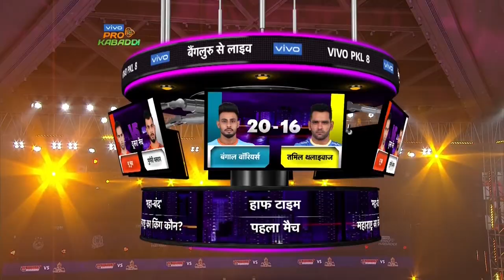Pro Kabaddi League 8 Highlights M51 | Bengal Warriors vs Tamil Thalaivas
Defending champions Bengal Warriors beat Tamil Thalaivas 37-28 in Match 51 of vivo Pro Kabaddi League Season 8 at The Sheraton Grand, Whitefield, Bengaluru. Captain Maninder Singh got a Super 10 (12 points) while defenders Amit Narwal and Ran Singh controlled the defence. The victory helped Bengal halt their losing streak while ending Thalaivas’ unbeaten run. The Tamil attacked blunt with Manjeet, not his usual best and Ajinkya Pawar used sparingly. Bengal and coach B.C. Ramesh will be happy they clinched a win despite a lukewarm performance from their Irani duo of Mohammad Nabibakhsh and Abozar Mighani.

Video Credit- Star Sports

VIVOProKabaddi